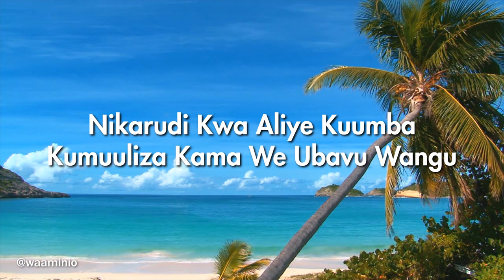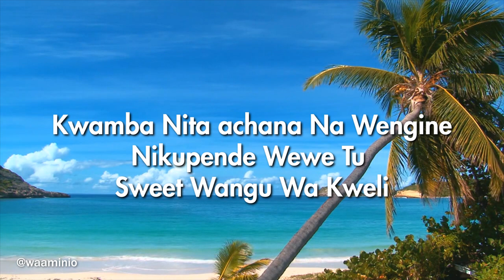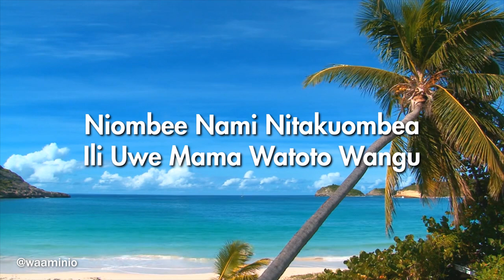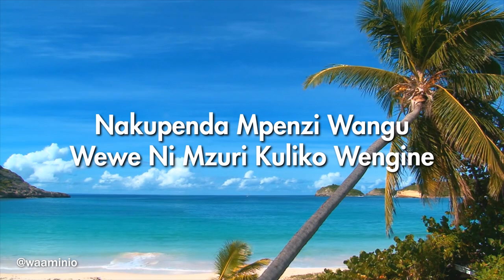Nakupenda Mke Wangu | Bro Mwaitete